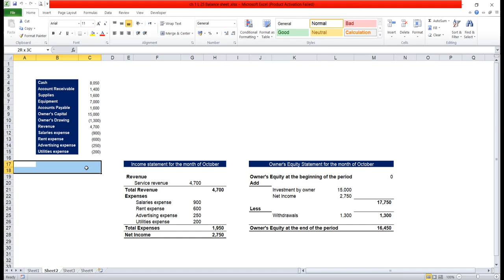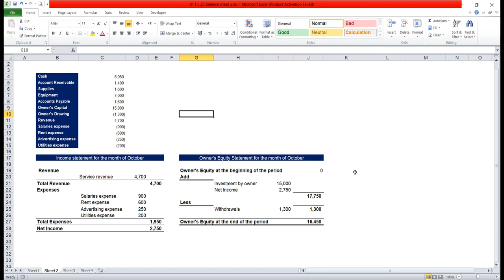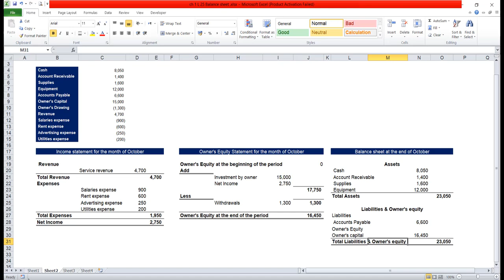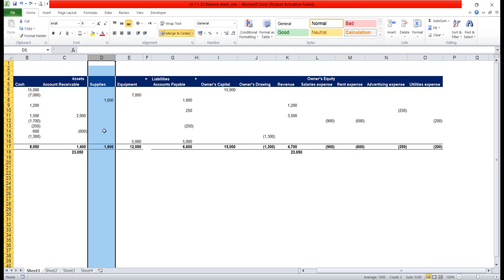اكسيل محاضره رقم 25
اكسيل شرح قائمة المركز المالي الميزانية
لو حابب تحل اسأله خاصه بالماده العلميه اتواصل معانا علي الرقم 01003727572 او سجل علي اللنك ده
هتدخل تحل علي اكتر من 1000 سؤال علي المنهج